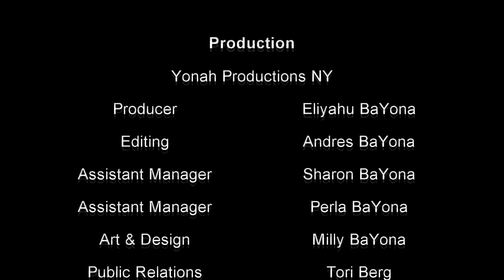Annual Dinner Bais Torah Congregation -Memorial to Eveline Krazler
Eliyahu BaYona is the Director of ShalomHaverim Org. and a member of  Bais Toráh Synagogue in Monsey, New York